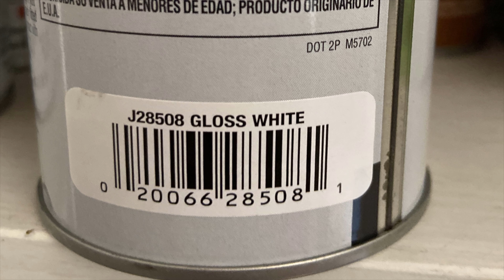Spray Painting Basics: Skill Building Tutorial - Things you wanted to know, but didn't want to ask!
This skill building tutorial goes over the basics of spray paint.  I talk about finishes, nozzles, safety, storage, and application.  Everything you should know before tackling your craft, DIY and art projects!

WARNING: Working with power tools is dangerous.  Do not attempt to use tools without proper training, studying manufacturer manuals, and taking necessary safety precautions.  My videos are meant for general information, to inspire ideas, and for entertainment.  I do not recommend the use of power tools or techniques that use these tools on your own without proper training. I am a trained professional and have been working with this equipment and in these mediums for 20+ years.  IF YOU ATTEMPT TO REPEAT ANY OF THESE TECHNIQUES, YOU DO SO AT YOUR OWN RISK! I AM NOT LIABLE FOR ANY INJURIES THAT MAY OCCUR IF YOU ATTEMPT TO OPERATE MACHINERY WITHOUT TRAINING AFTER WATCHING MY VIDEOS!